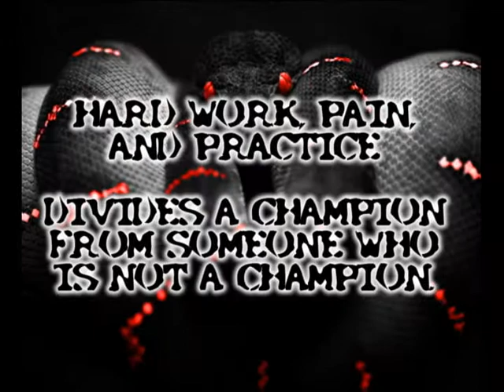You Are The Captain Of Your Ship